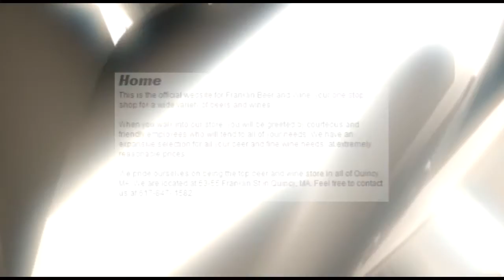Quincys Best Beer and Wine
We pride ourselves on providing Quincy with the best selection of beer and wine at the best prices around. We offer you great deals on all your favorite wine and beers, so you know that whenever you come in, you will be getting a great price and that you will be leaving happy. Your happiness in one of our main priorities.